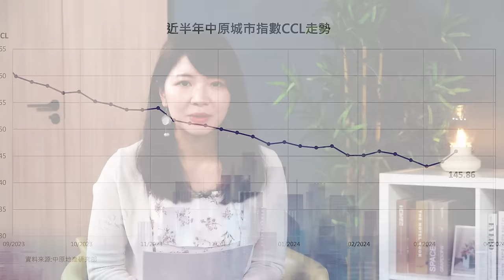樓市C見｜施永青:樓市根本性改變 閒閒地升5-8%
撤辣滿月，樓市持續升溫。施生放言：樓市有根本性改變！升市重臨！
新盤浪接浪！入市點揀最精明？！
上車客嘅最優選，究竟係乜？投資客邊類物業最值博？
無咗額外稅項束縛嘅高才大軍入市，對未來樓市走勢又會有何影響？

一齊聽聽施生與本集嘉賓-地產投資策略顧問葉景強先生 King Sir嘅分享喇！

bmgproductionmusic